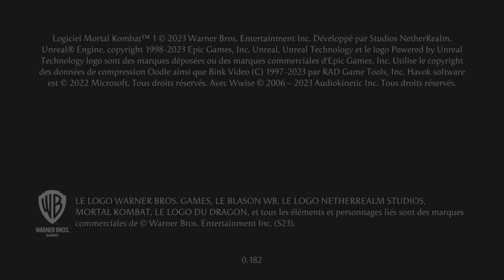Mortal Kombat 1_ milenna